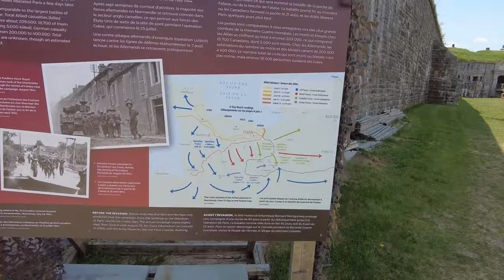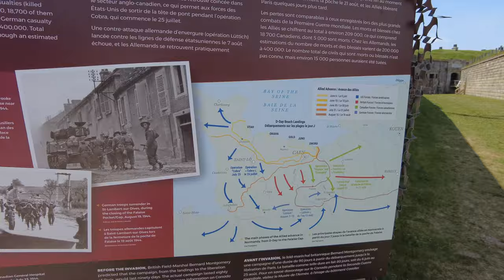CAUGHT AN EVP while vlogging (Feat.@ParanormalDiscovery ) !!! 4K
This is a small investigation i did with Lomar at the Halifax Citadel. We caught an EVP in one of the soldiers living quarters. Rem pods hit and footsteps are some of the other stuff happening to us during this session.

My wish list:

00:00 Introduction
03:29 At the Citadel
05:00 WWII Juno beach exibit
10:04 The powder storage
14:06 The Ordely Room
16:18 The investigation
51:06 Lomar and Akea in the water
52:47 Conclusion